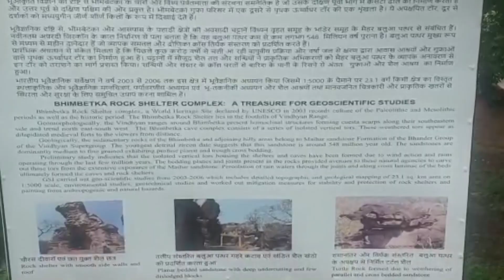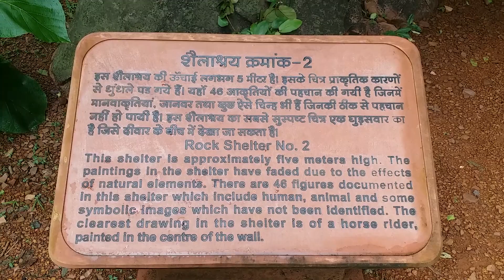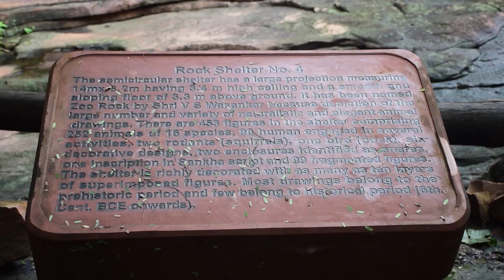Pachmarhi To Bhopal || Bhimbetka, World Heritage Site || Ep 10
This video was shot on 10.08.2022 at Pachmarhi, Bhimbetka and Bhopal. We started from Pachmarhi after a lavish breakfast at around 10:30 A.M and reached Bhopal at around 18:30 P.M. Covered Bhimbetka in between. It was raining like cats and dogs. Many places were water logged. Stayed at Noor-Us-Sabha. A palace hotel. We are showing this place for the first time in bengali Youtube channel.

Sharmistha